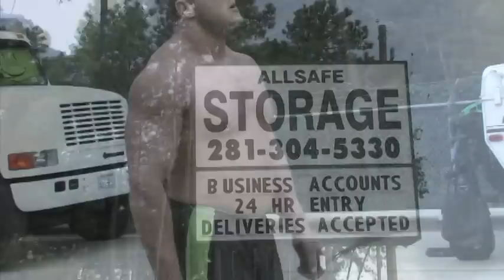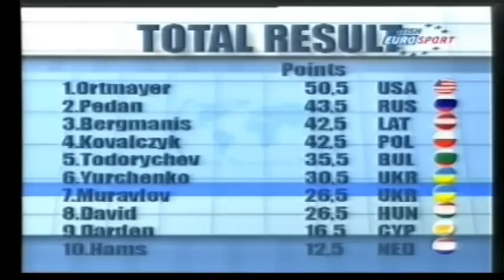Strongman Travis Ortmayer -the Texas Stoneman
The Texas Stoneman, Travis Ortmayer, highlight video from 2006 back by demand!